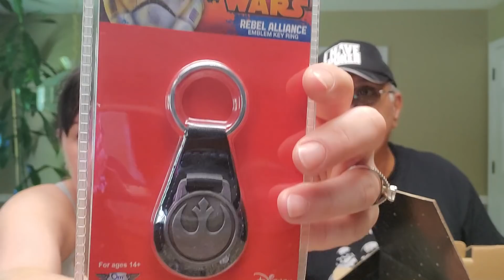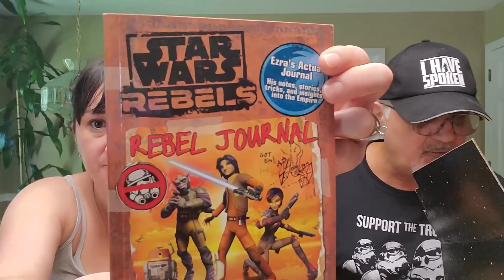WISH Star Wars Haul | Mystery Box And More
I am so happy that my dad loves all his stuff. He really wanted that lego for a long time. Gives him something to do while he heals. Hope you enjoyed this video!

P.O.Box
The Cheap Chick
12620 Beach Blvd.
Ste. 3  # 154
Jacksonville,  FL
32246